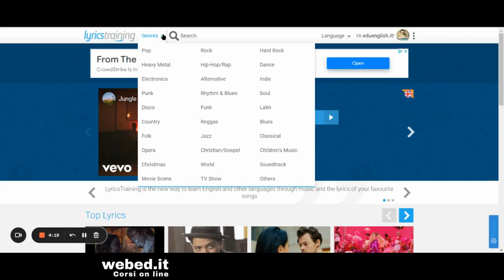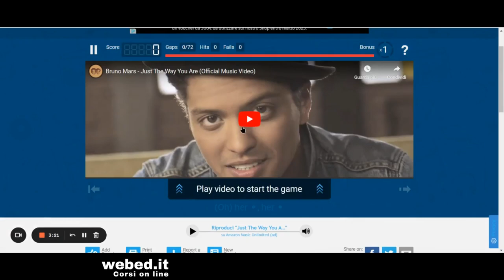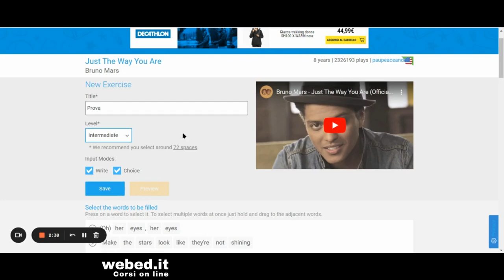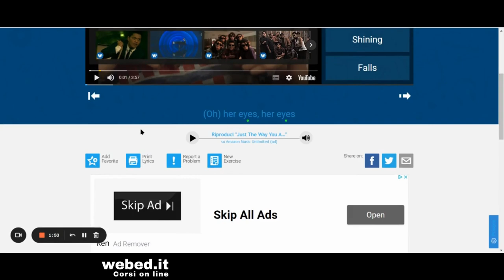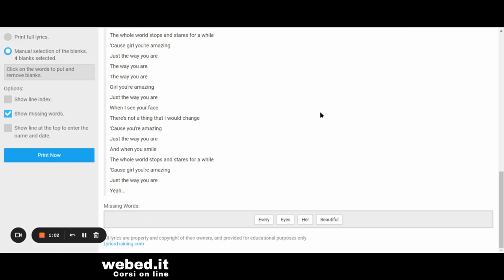Imparare l'inglese con la musica | App per insegnare inglese col digitale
Imparare l'inglese con la musica con Lyrics training è molto semplice, basta collegarsi al sito lyricstraining.com, scegliere una canzone, il livello di difficoltà e la modalità di svolgimento.
lyricstraining è presente anche come applicazione per smartphone sia android che apple con un nome diverso: Lingoclip.

Questa playlist è dedicata ad applicazioni e strumenti gratuiti per insegnare e imparare inglese con il digitale, tutte le risorse didattiche che presento nei miei tutorial sono accuratamente scelte secondo precisi criteri di accessibilità. Puoi tenerti aggiornato gratuitamente iscrivendoti al mio canale youtube e attivando le notifiche, in questo modo sarai avvisato ogni volta che pubblicherò un nuovo tutorial o presenterò una nuova risorsa didattica.

In rete esistono tanti strumenti, software e applicazioni didattiche utili per  docenti e studenti di scuole di ogni ordine e grado, con i miei tutorial ti mostrerò passo passo come integrare le tecnologie digitali nelle tue lezioni e nella tua attività didattica quotidiana. Se ti fa piacere visita anche il mio sito e scopri tutti miei corsi in promozione, potrai facilmente seguirli online senza limiti di tempo e orari.